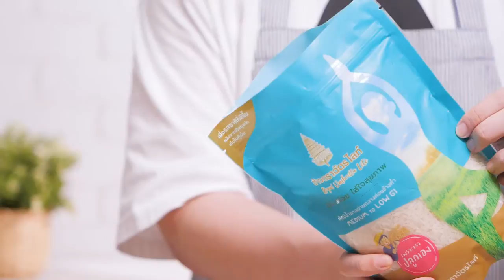ปลาหมึกไข่นึ่งมะนาว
ปลาหมึกไข่                2        ตัว
น้ำปลาสูตรลดโซเดียม        2        ช้อนโต๊ะ
หญ้าหวาน                2        ช้อนชา
กะหล่ำปลีหั่นฝอย
ขึ้นฉ่ายหั่น
ใบสะระแหน่

1. นำปลาหมึกมาบั้ง จากนั้นนำลงนึงในลังถึง 8 นาที
2. ผสมกระเทียมสับ พริกขี้หนูสับ น้ำปลา หญ้าหวานและน้ำมะนาวเข้าด้วยกัน
3. จากนั้นเตรียมจานโดยรองด้วยกะหล่ำปลีหั่นฝอย ขึ้นฉ่าย จากนั้นวางปลาหมึกที่นึ่งไว้ ราดด้วยน้ำยำ
4. ตกแต่งใบสะระแหน่ เสิร์ฟรับประททนพร้อมกับข้าว กข43 ตราฉัตร